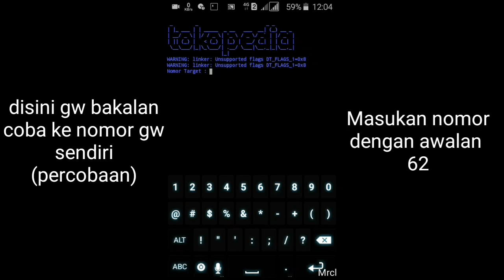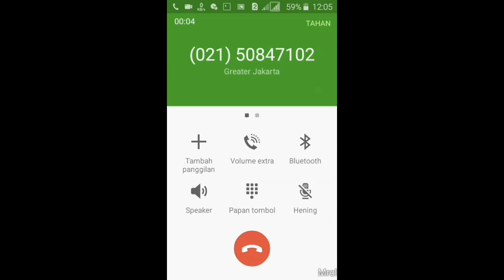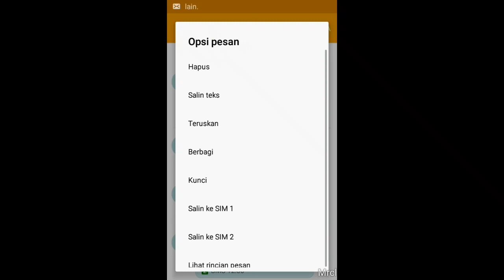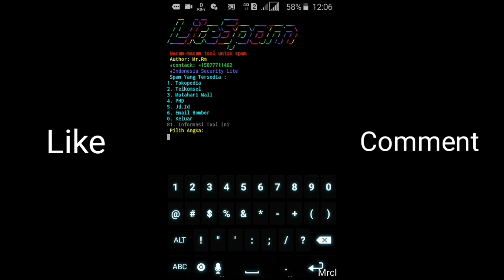Cara Spam Sms dan Telpon TERBARU 2019 (viaTermux) NoRoot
Perintah menjalankan toolnya.. ^_^

$cd LITESPAM
$sh LITESPAM.sh

Cara spam sms dan telpon terbaru 2019 Cara install litespam termux Tutorial install litespam di termux Termux Tools Terminal Cara Tutorial Linux Kalilinux Spam Boom sms Boom email Install tools Cara instal tools termux without root Tanpa root Hack Programing Jahil Iseng Tokopedia Jdid Mataharimall Phd Email Boomer Telkomsel LITESPAM

Thanks Semoga bermanfaat... ^_^

Comment buat saran tutor selanjutnya di kolom komentar ^_^